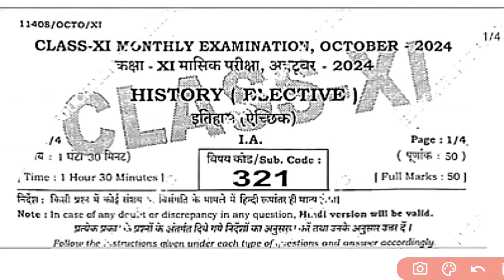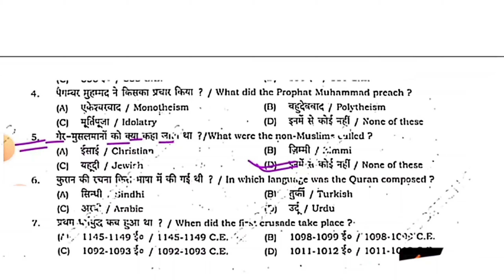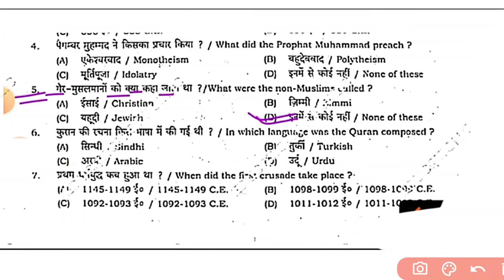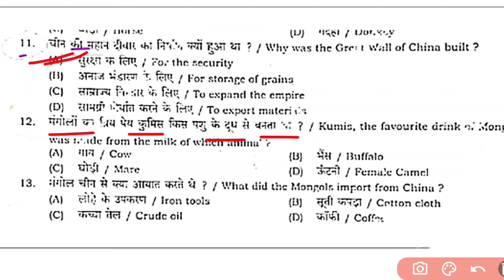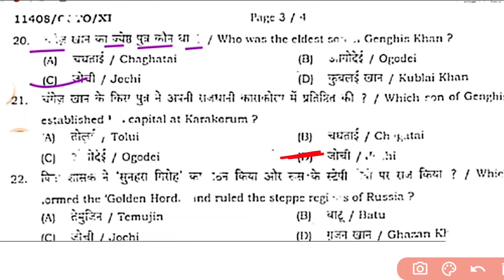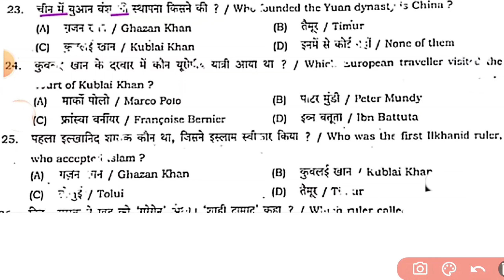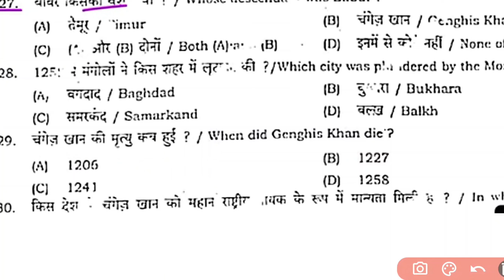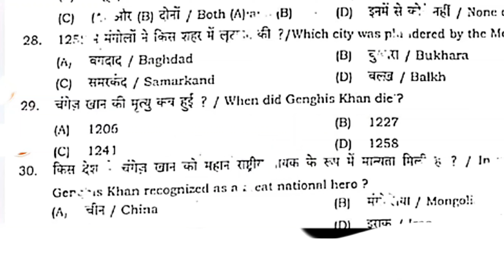23 October 11th history Monthly Exam Paper ka Answer key || history Class 11th 23 October 2024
23 October 11th history Monthly Exam Paper ka Answer key || history Class 11th 23 October 2024

Topic Cover:
23 October Class 11th history Ka Viral Paper
23 October 11th Class history Ka Viral Paper
Class 11th math Ka Original Paper 23 October
23 October Class 11th history Ka Original Paper
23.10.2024 Class 11th history Ka Viral Paper
23 Tarikh 11th Class history Ka Viral Paper
12th Class history Ka Original Question Paper
23 October 11th Class history Ka Paper Monthly Exam 2024
history Class 11 Monthly Exam Ka Viral Paper
Monthly Exam Class 11th history Ka Viral Paper
Class 11 history Ka Original Paper 23 October
23/10/2024  11th Class history Ka Paper
history Ka Original Paper Class 11th
Bihar board class 11th monthly 2024 history
Bseb 11th october monthly exam 2024
class 11th august monthly exam 2024 history
Half yearly exam history paper 2024
Half yearly exam class 12 paper
11th monthly exam 23 october 2024 history
23 october class 11th monthly exam 2024 history
11th class Economics 23 october monthly exam 2024
23 october class 11th history ka question paper
23 october 11th class history ka viral question paper
23 october history ka viral paper
Class 11th 23 october history ka viral paper
12th class 23 october history ka viral objective Economics
class 11th 23 october viral objective
Class 11th august monthly Exam 2024 bihar board
12th history 23 october monthly exam viral question
23 october history monthly exam viral question 2024
Bihar Board 11th history 23 october monthly exam viral question 2024
Bihar Board history 11th 23 october monthly exam 2024
Bihar Board history 11th  viral question 2024
class 11th 23 october history monthly exam viral question
23 october history monthly exam 2024
11th monthly exam history ka paper
23 october history monthly exam original paper
class 11th 23 october history viral question
class 11th 23 october history viral question 2024
class 11th october monthly exam 2024 history
class 11th october monthly exam 2024 history question paper
class 11th october monthly exam history question paper 2023
Class 11th history ka Original Out Paper 2024

Related Tags -
ms institute,
23 october history,
Bihar Board 11th 23 october history viral question 2024,
22 october history viral question 2024,
23 october history monthly exam original Paper, Mithun study centre,
Ask board,
Justwell Education,
23 october history monthly exam 2024,
Class 11th masik exam history 23 october,
1st terminal history real paper 11th,
11th monthly exam history ka paper,
Bseb Class 11th history october monthly exam oct 2024,